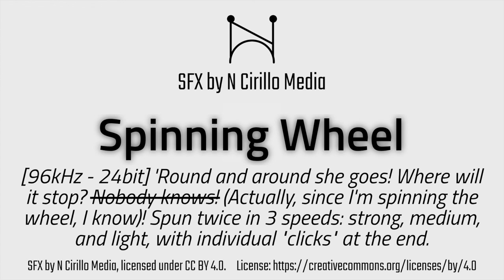Spinning Wheel - SFX by N Cirillo Media